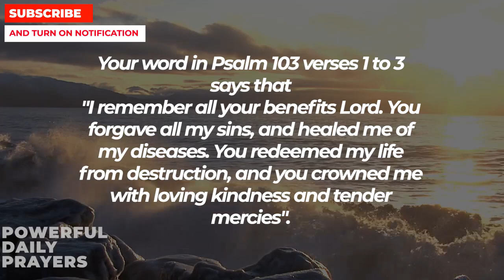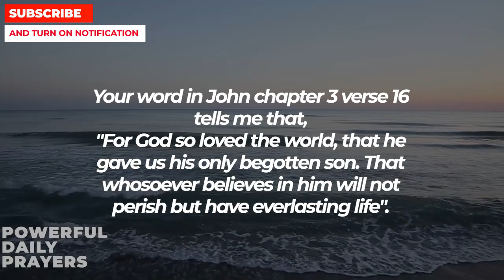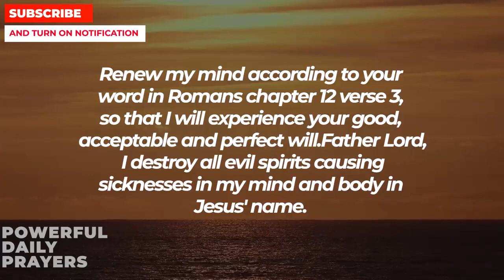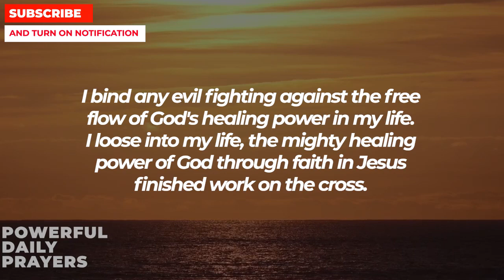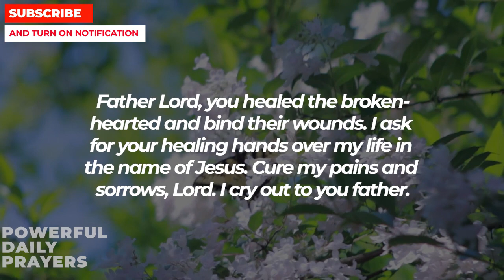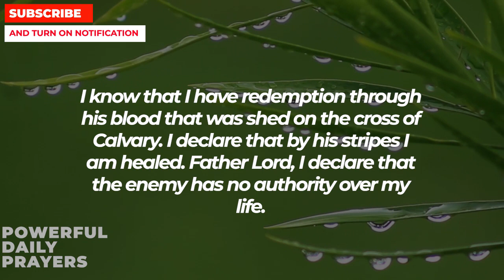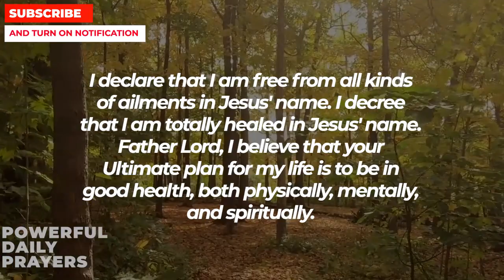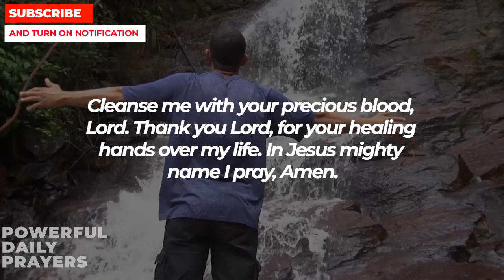GOD'S BLESSING FOR YOU IS WAITING - CLAIM IT NOW With This Powerful Healing Prayer